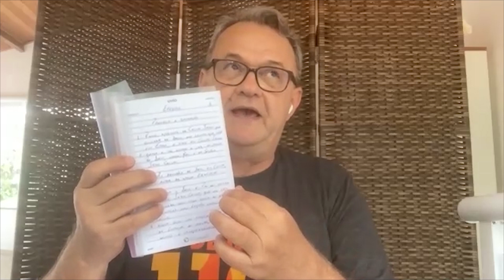Mauro Bonna entrevista o pastor SAMUEL CÂMARA BLOCO 2, em 21 de junho de 2021.